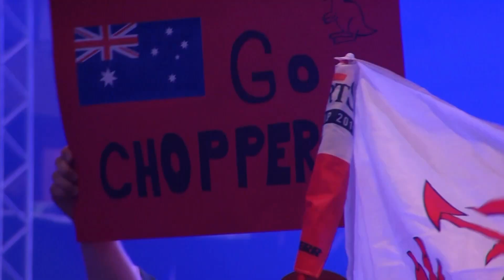Timbersports World Championships | Trans World Sport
The world’s best lumberjacks were in the Czech Republic capital of Prague recently for the 2019 Timbersports World Championships, with Australian choppers dominating both the individual and team events.